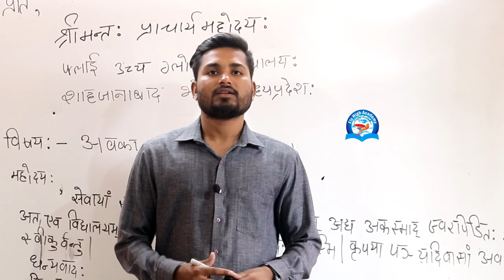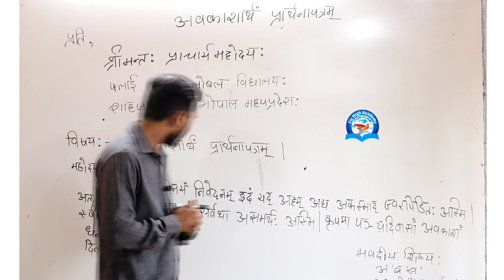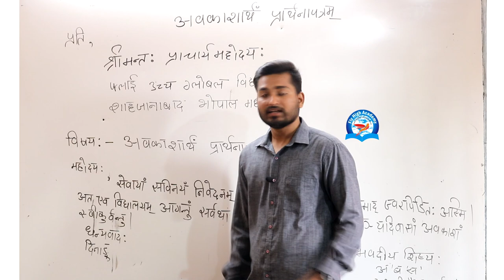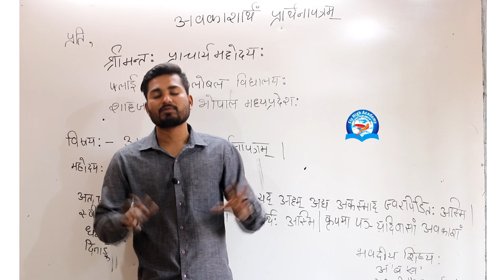अवकाश प्रार्थना पत्र संस्कृत ||संस्कृत में आवेदन पत्र कैसे लिखें || Application in Sanskrit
Spoken English

संस्कृत व्याकरण
विभक्ति
शब्दरूप
बालक शब्द रूप
शब्द रूप
लता शब्द रूप
संस्कृत ग्रामर
शब्द रूप संस्कृत में
विभक्ति संस्कृत
संस्कृत विभक्ति
विभक्ति संस्कृत में
संस्कृतम्
इन संस्कृत
कारक विभक्ति
उपपद विभक्ति
संस्कृतभारती
संस्कृत के
विभक्ति चिन्ह
अमरकोश संस्कृत
व्याकरण संस्कृत
भवत शब्द रूप
बोधवाक्य संस्कृत
सुवचनानि संस्कृत
10th क्लास संस्कृत
संस्कृतभाषा
लर्न संस्कृत
संस्कृत क्लास
सरल संस्कृत
संस्कृत शब्दरूप
संस्कृत vyakaran